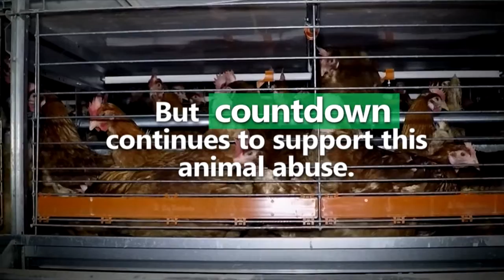Countdown supermarket supports hen cruelty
Countdown has the power to get hens out of cages.
Demand action on their Facebook page, asking them to drop ALL cage eggs:

UPDATE 2017: Victory – Countdown has announced they will be 100% cage-free for all the eggs they sell by 2024 in the North Island and 2025 in the South Island! This will result in positive change for approximately four hundred thousand hens.